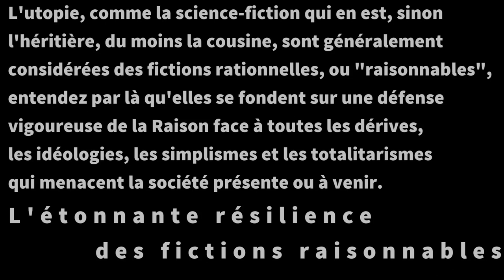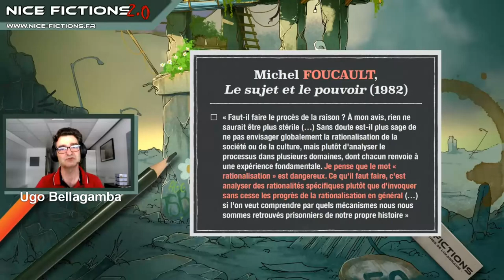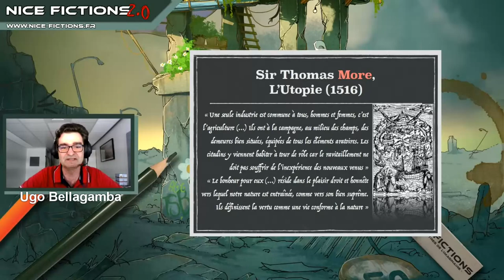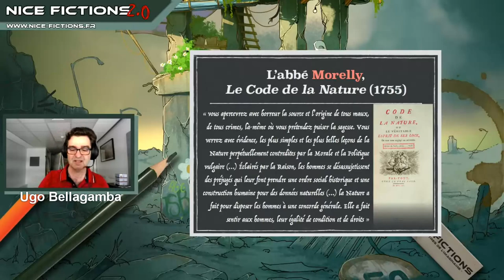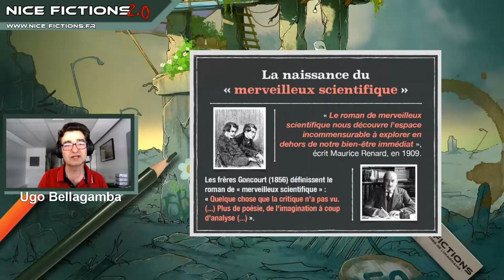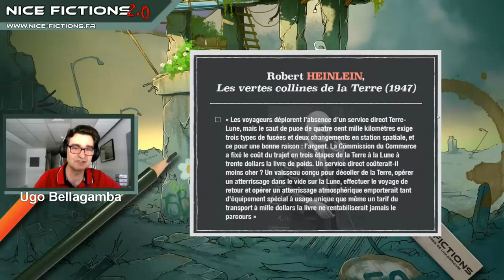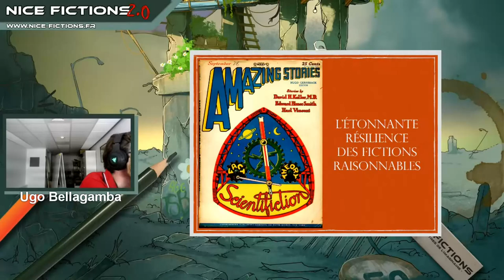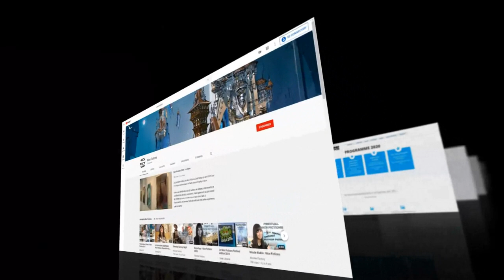L'étonnante résilience des fictions raisonnables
Conférence